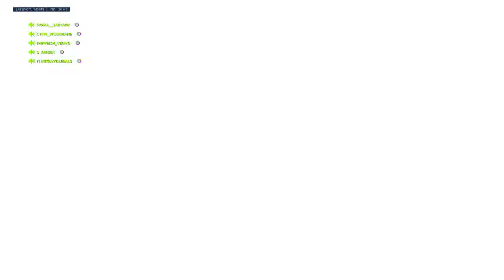iowl Vultures vs Atomic Fox Scrim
iowl Atomic Fox DPS stream